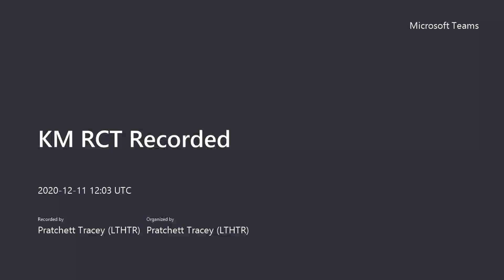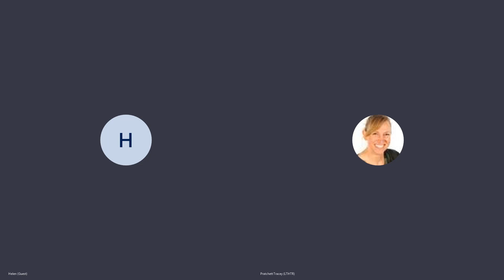Conversation between knowledge specialists Tracey and Helen.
As part of KNOWvember20 a conversation between Helen Pullen, Librarian, University Hospitals Bristol and Weston NHS FT and Tracey Pratchett, Knowledge and Library Services Manager, Lancashire Teaching Hospital NHS Foundation Trust discussing how they have introduced knowledge mobilisation in their respective organisations.